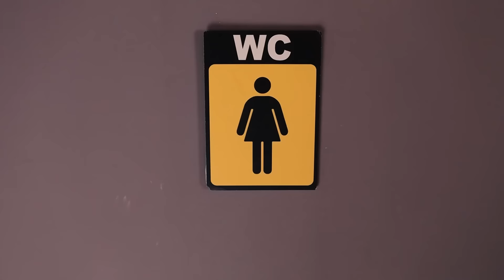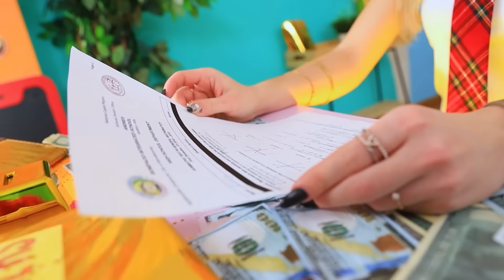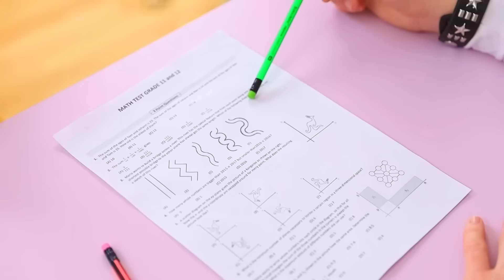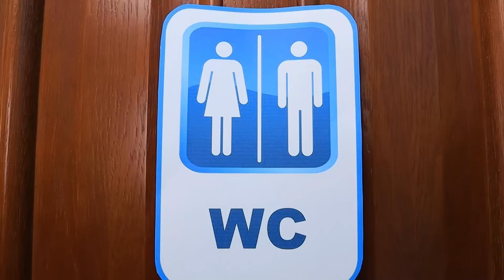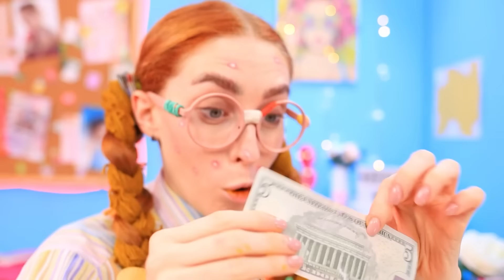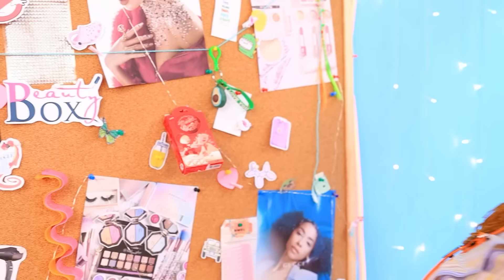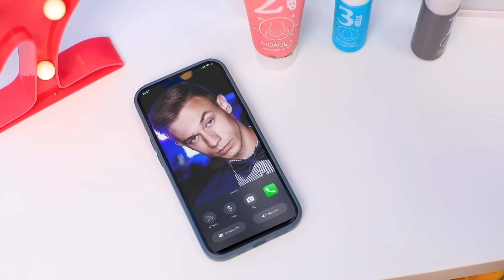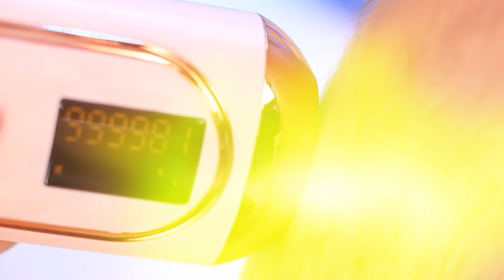İnek'ten Deniz Kızı'na! İnanılmaz Deniz Kızı Dönüşümüm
Deniz kızlarının dünyanın en güzel yaratıklarından biri olduğunu herkes bilir... Ama dünyadaki tek çirkin deniz kızıysanız ve deniz kızı aileniz sizi bu yüzden evlatlıktan reddettiyse ne yapmalısınız? Amelia'nın tek çıkış yolu hayattan vazgeçmek ve bir vampirin onu yemesine izin vermektir. Yani, deniz kızı ısırılmadan önce, yeni arkadaşı Candice'in onu değiştirmesi gerekecek! Belki de bittiğinde, ikisi de Candice'in vampir açlığını durduracak kadar güçlü bir bağ kuracaklar. Öğrenmek için son videomuzu izlemelisiniz!